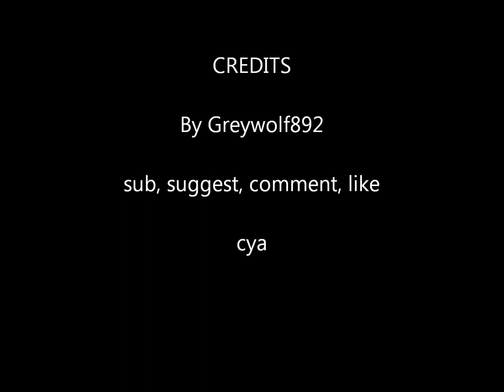pokemon drawings 21, 22, and 23: monferno, seadra, and staravia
sub.like.favorite. thx. cya
btw, inbox or comment me requests